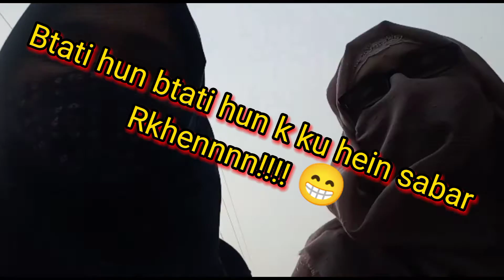Day 63| University day | Pori family mujhy university chorny gai |fat to fit series | gorsel mix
I am not the owner of this music or video but edit only.
❌Dont try to reupload my edited videos other wise i'll claim youSearch Results

No copyrights infringement intended. For Promotional Use Only*
,fit 2 fat 2 fit,fit to fat to fit ae,fit to fat to fit 1x7,fit to fat to fit s1 e7,fit to fat to fit clips,fit to fat to fit full eps,fit to fat to fit new clips,